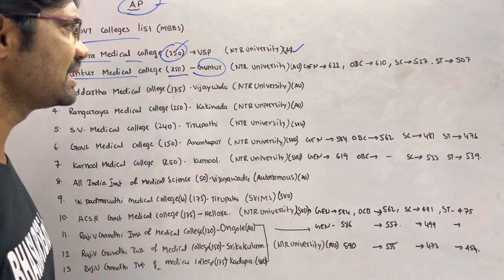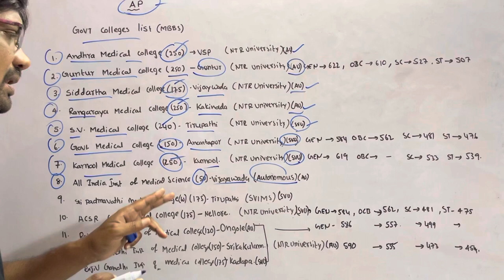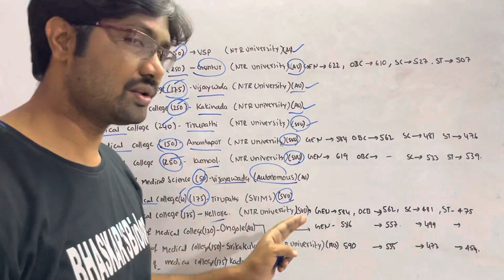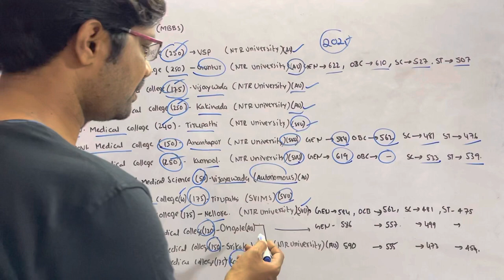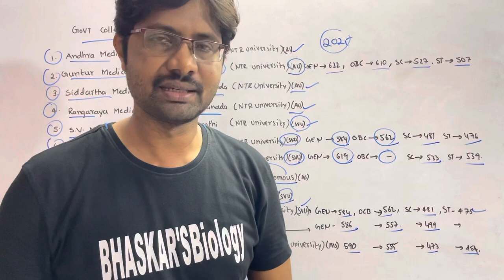Andhra Pradesh MBBS Government Colleges List || Seats || Region || 2021 Cutoff Ranks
AP Govt Colleges List For MBBS